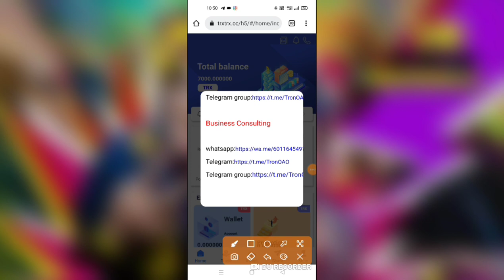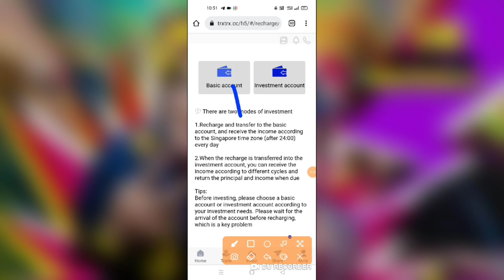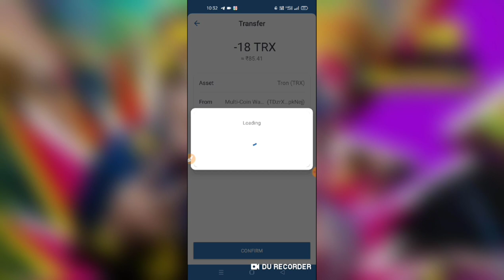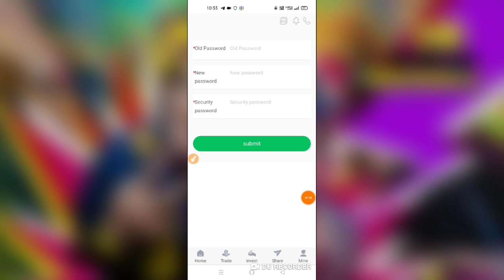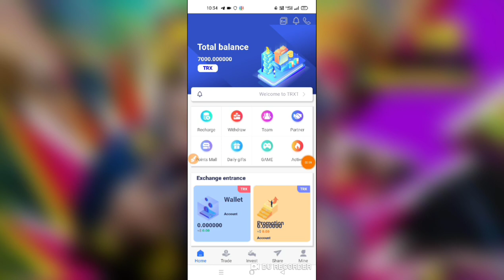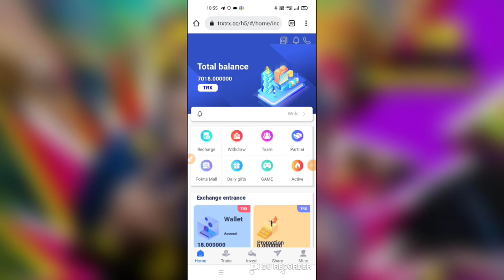The hottest mining platform "TRONOAO" in 2022 has officially opened on February 14, 2022! ! !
The latest mining software TRONOAO in 2022 has just opened to the public on February 13, 2022, which is the best time to invest.

After registering, click Deposit. No operation is required after depositing TRX, and the income is automatically generated every 24 hours

1. For a detailed introduction, please watch the video to teach you where and how to get 5% of the daily mining revenue. and how to share your promotional link.
2. The video tells users where to recharge, how to recharge, copy the payment address wallet, open a virtual currency wallet, and use TRX to recharge.
3. Users register and recharge by sharing the promotion link, and the basic wallet can get TRX rewards.
4. The promotional wallet will also receive the top-up amount,

[First-level agent 14%][Second-level agent 7%][Third-level agent 4%]

Registration reward: [7000OAO]
1. Cumulative deposit【5-50000 TRX】minimum daily income 5%
2. Cumulative deposit【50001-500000 TRX】minimum daily income 6%
3. Cumulative deposit【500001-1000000 TRX】minimum daily income 7%
4. Cumulative deposit【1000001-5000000 TRX】minimum daily income 8%
5. Cumulative deposit【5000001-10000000 TRX】minimum daily income 9%
6. If the accumulated recharge exceeds [10000001TRX], the minimum daily profit is 10%
The less investment, the lower the return, the more investment, the higher the return!